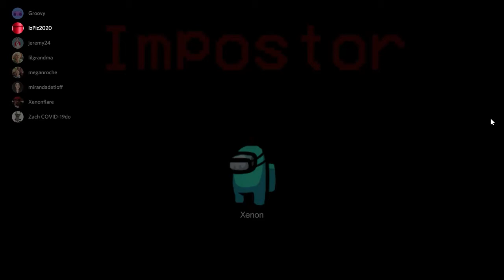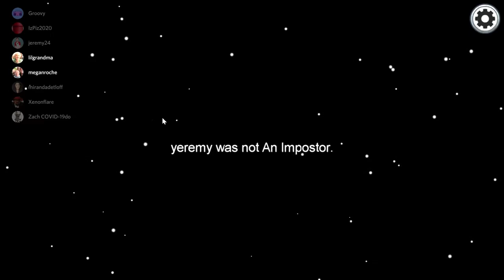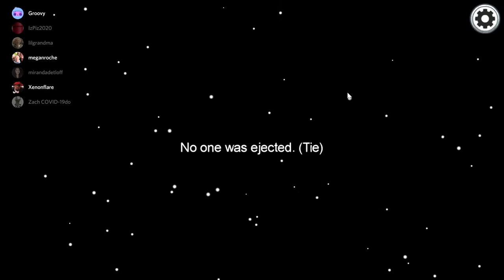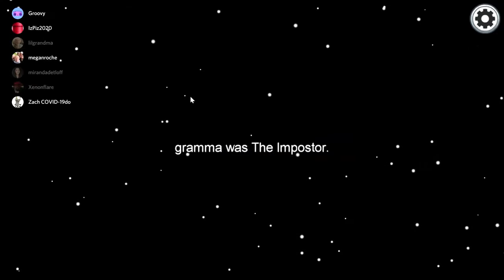Student Video Essay: Gaming During Quarantine by Matt Sears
Student Video Essay: Gaming During Quarantine by Matt Sears. This video essay was created for CTK 380.008 Play and Society class taught by Dr. Sercan Şengün.